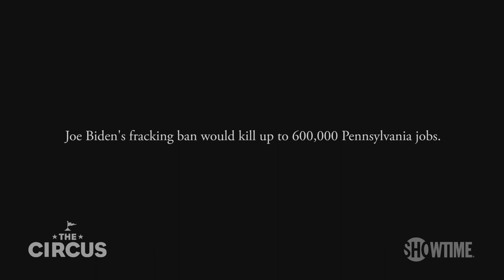Pro-Trump Super PAC Pushes Fracking in PA | BONUS Clip | THE CIRCUS | SHOWTIME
Mark McKinnon sits down with the Brian Walsh, president of the pro-Trump super PAC America First Action, to discuss TV ads that could move the needle in Pennsylvania. All episodes of The Circus are now streaming with the Paramount+ with SHOWTIME plan.